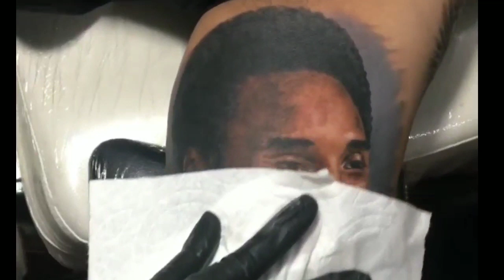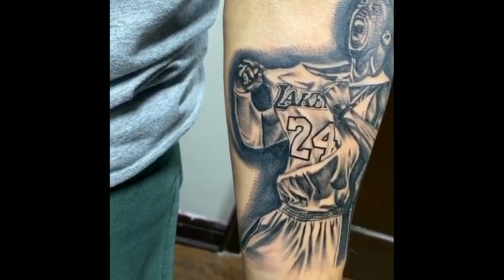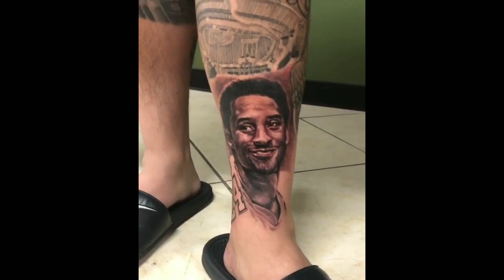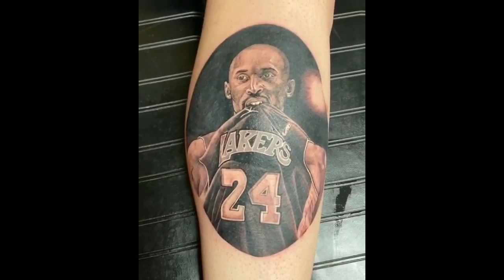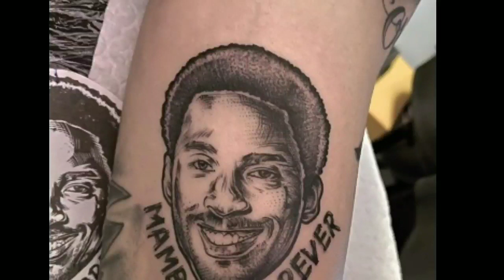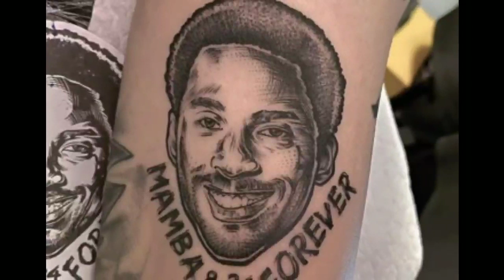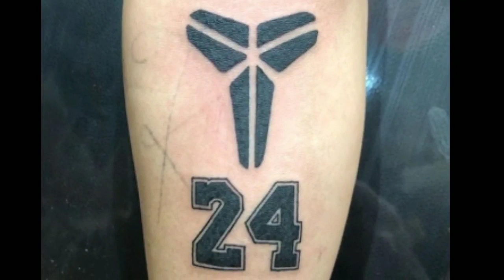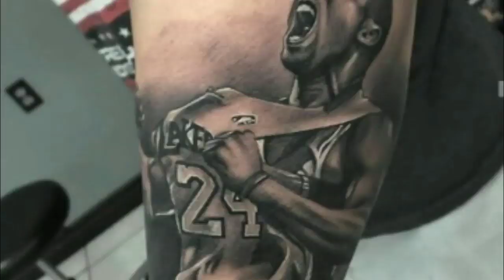Kobe bryan tatoo